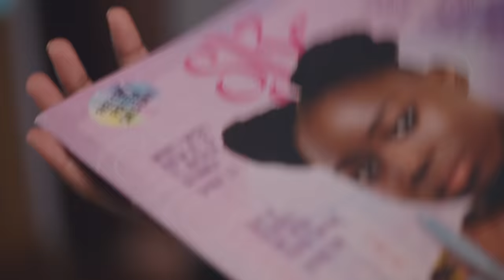PAA, Born to Fly | Official trailer | Brand New Teen Drama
A brand new teen drama from SKY Girls Ke
 t’s not always easy staying true to yourself. That’s what the students at St. Josephs's find out on the hot, new series, PAA, which follows a group of high school students waki-navigate life as a teenager. From good grades and mean girls, to pushy parents and boy drama, we see Lydia, Talia and Neema make plans, make mistakes and make strides. Lakini things get hectic for each of them when it comes to making choices for themselves.
Will they buckle under pressure ama will they do their thing?

Watch the premiere episode on Citizen TV on March 13th 2022, at 6 PM, or on the @SKYGIRLSKE YouTube channel